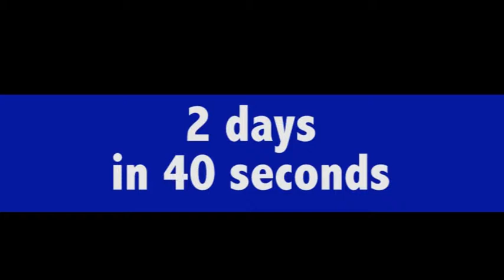SHOW set up Quick LOW RESS timelapse of a showset up